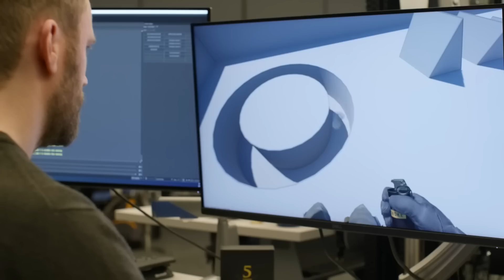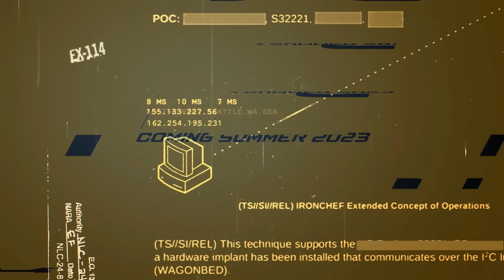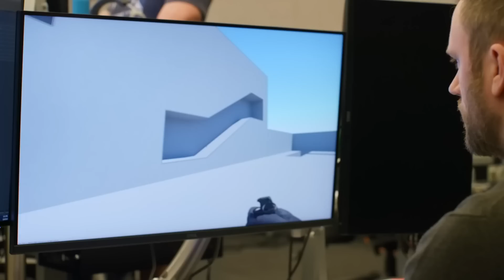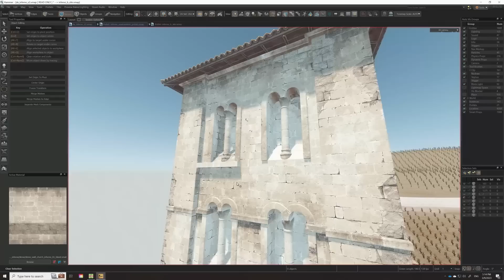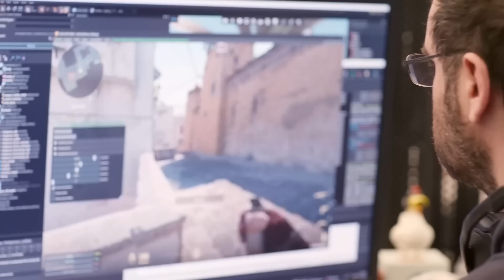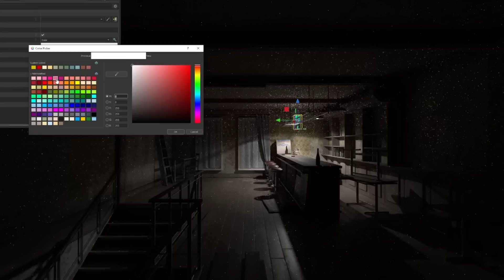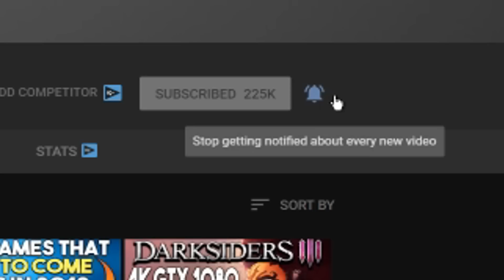HUGE FREE STEAM PC GAME REVEALED - COUNTER STRIKE 2 IS COMING SOON!